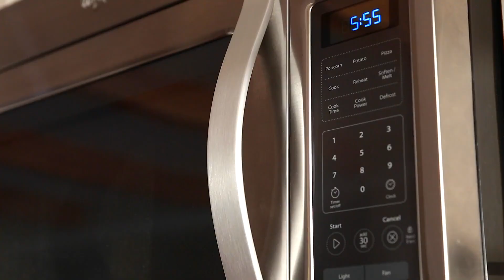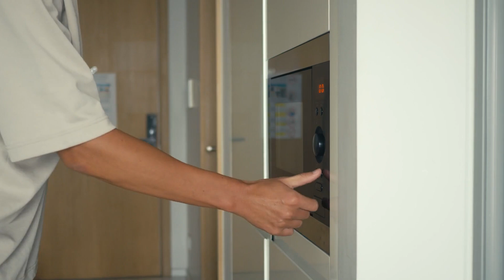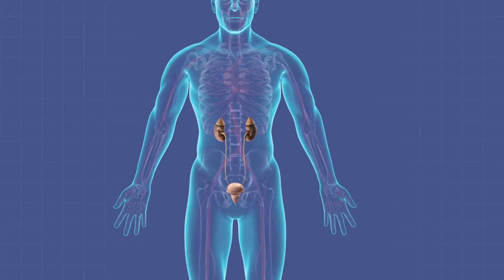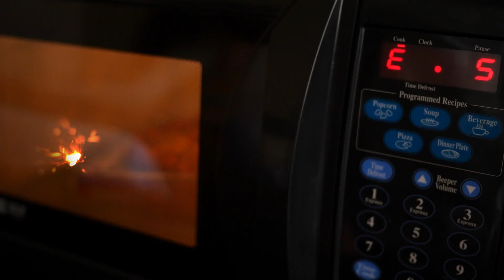Should We Be Using Microwaves?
Microwaves are the undeniable king of convenience but unfortunately, they can sometimes get a bit of a bad rap, with claims that microwaving food can cause us harm. It is, however, safe – here’s why.

00:00 Intro
00:22 What are microwaves?
00:50 Do microwaves kill bacteria?
01:26 Does microwaving food decrease the nutritional value?
01:51 Do plastics leach into food from microwaves?
02:57 What not to microwave